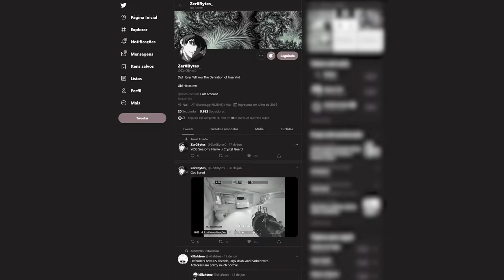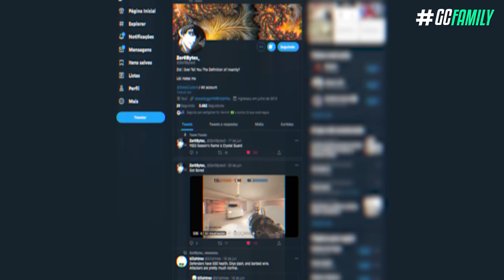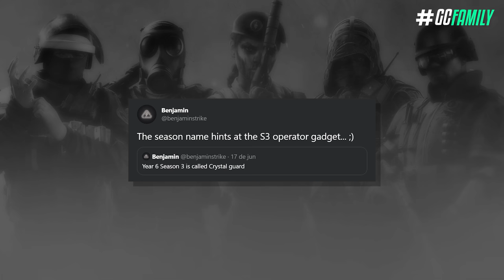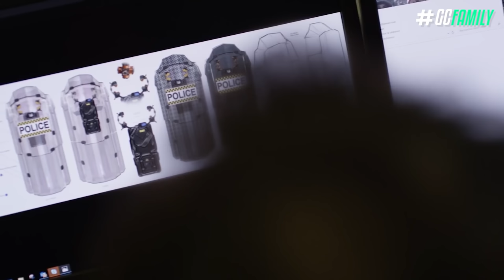PRIMEIROS VAZAMENTOS da NORTH STAR! - Defensores com 650hp, Novo ESCUDÃO, Consulado Infectado e Mais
Com apenas alguns dias de nova temporada, já foram compartilhados os primeiros vazamentos a respeito da Operação North Star, incluindo informações do evento sazonal que irá divulgar o novo Rainbow Six: Extraction, com uma nova e infectada versão do mapa Consulado, novas skins de quarentena e mais. Além disso, neste vídeo a gente vai conferir as primeiras informações a respeito da próxima temporada, que irá adicionar mais um escudão ao jogo.

► Capítulos
00:00 Introdução
00:38 1. Modos Arcade
01:51 2. Evento sazonal especial
04:00 3. Temporada 3
04:29 3.1 Operador novo
06:05 Fechamento